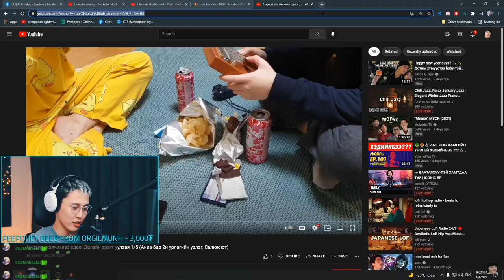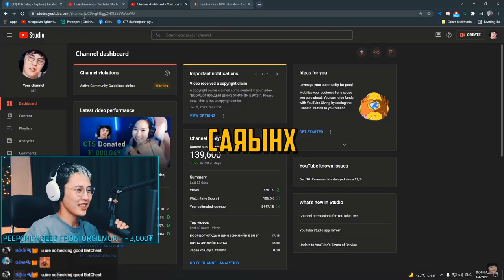нууц авьяас ТӨГӨЛДӨР ХУУР